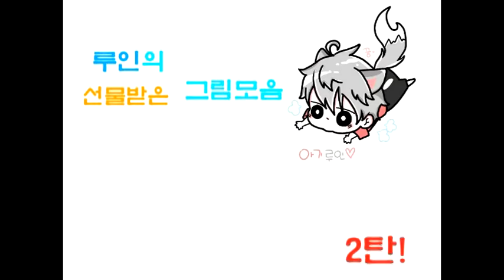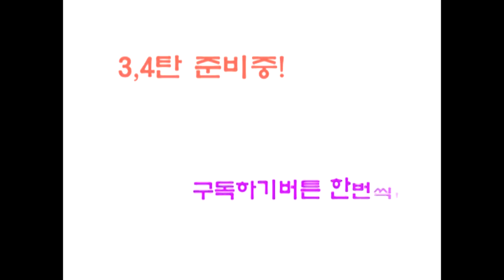루인)루인이 선물받은 그림모음! 1,2탄!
그림을 많이 넣어드리고싶었는데 죄송하네요. ㅠㅠ